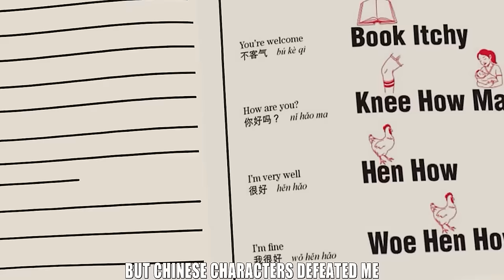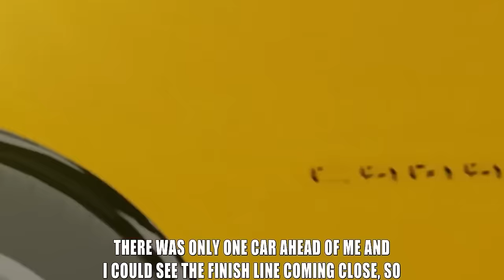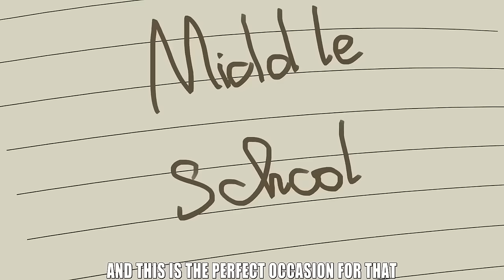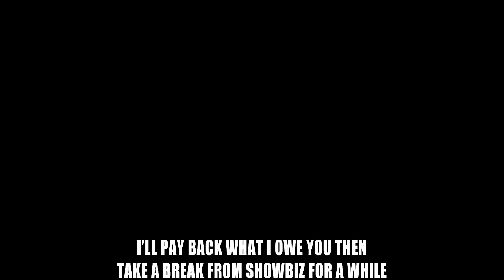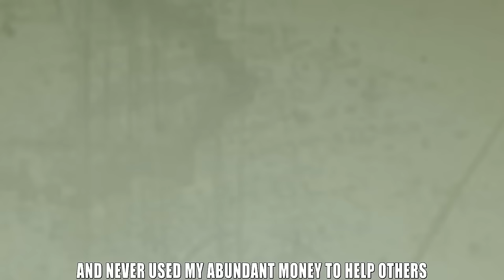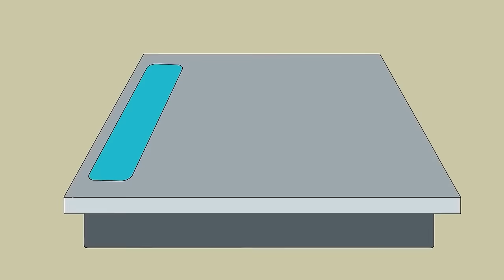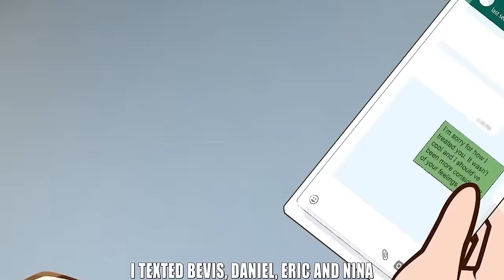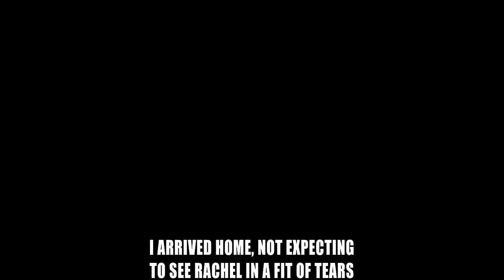I accidentally fall in love with my Enemy when I went to China.